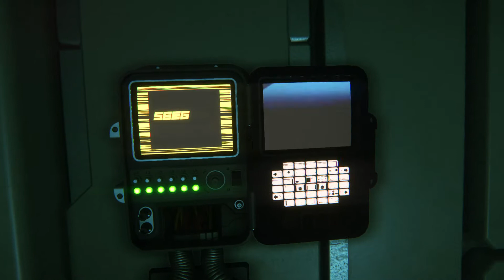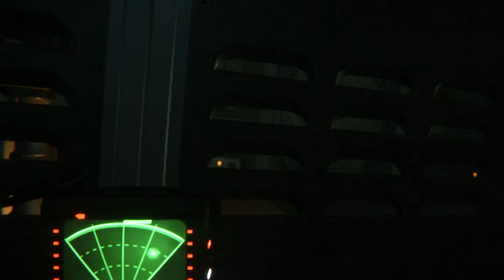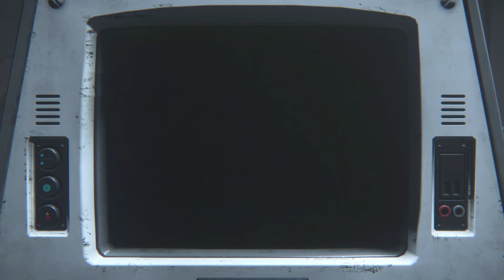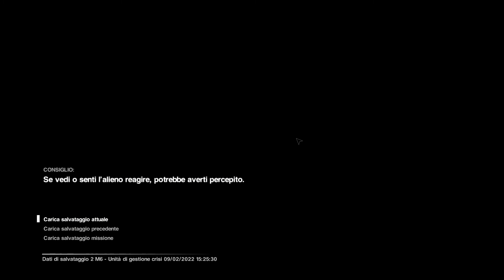Questo alieno è troppo pericoloso ( ALIEN ISOLATION ) #12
Per colpa di alieno non si può fare niente.